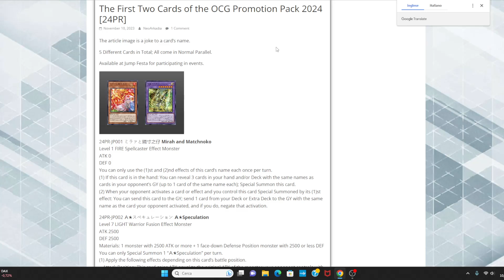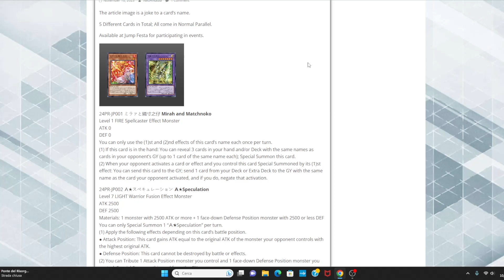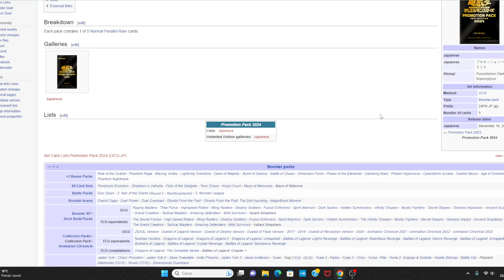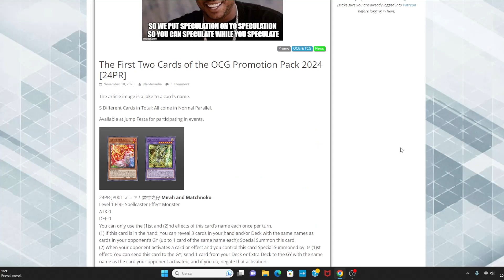La BEST card per i MIRROR Match YUGIOH